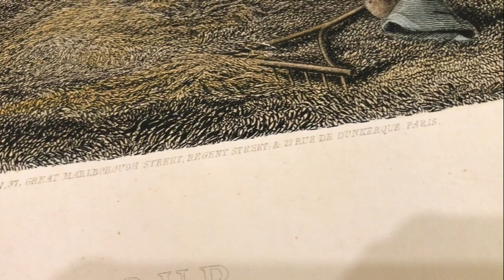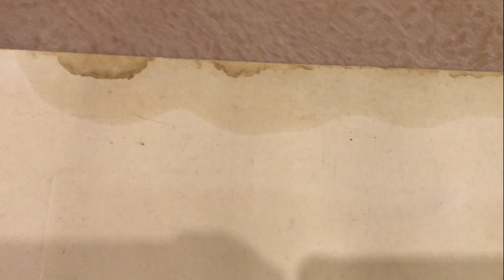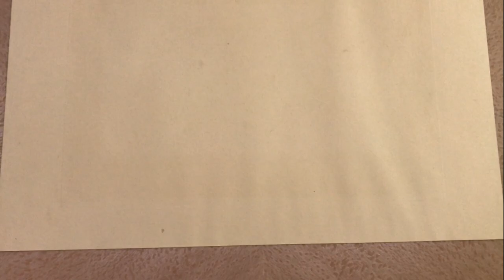Редкая литография Эдварда Рэдклиффа под названием «Труд». Винтаж в Валенсии, Испания.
Литография Эдварда Рэдклиффа под названием «Труд» - это литография, основанная на рисунке Джона Абсолона. Здесь Эдвард Рэдклифф описывает сенокошение в английской деревне. Поденщик отдает дань уважения хорошо одетым молодым женщинам фермы, когда люди работают на полях.

Литографий и гравюр такого размера сегодня осталось очень мало, потому что технически это очень сложная работа и мастерам этого искусства потребовалось до года на завершение работ, поэтому листов такого размера было изготовлено очень мало и С годами до нашего времени очень сложно найти похожие произведения. Это яркий пример викторианской эпохи.

Эта литография содержит дефекты, в том числе пятно от воды на верхней части листа (внимательно просмотрите фотографии), а также на чертеже есть 2 пятна, которые не являются критическими, и это не портит сам рисунок, и он Они придают легкий оттенок старины, так как это вызвано годами.

За картиной написана цена картины в песетах, а также в правом верхнем углу указано номер литографии и общее количество выполненных литографий этого типа (426/1516)

Друзья!